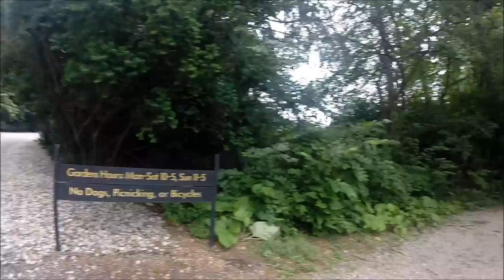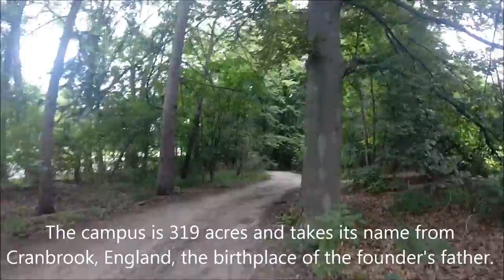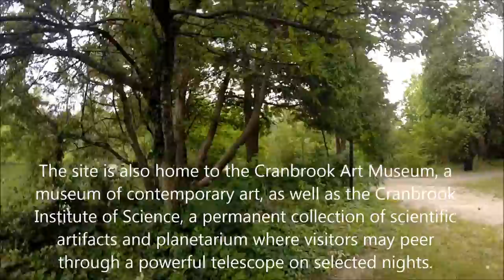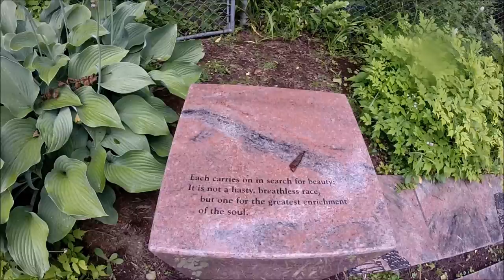Cranbrook House and Gardens, Bloomfield, MI [HD] 33 min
Cranbrook House and Gardens
Bloomfield Hills, MI

Cranbrook House and Gardens stands as a centerpiece of Cranbrook’s 319-acre National
Historic Landmark campus.  You can take a guided or self-guided tour of the grounds.  The campus is 319 acres and takes its name from Cranbrook, England, the birthplace of the founder's father.

Cranbrook schools consist of a college preparatory high school, a middle school, lower school, and one of the nation's leading graduate schools of architecture, art, and design founded in 1932.

The site is also home to the Cranbrook Art Museum, a museum of contemporary art, as well as the Cranbrook Institute of Science, a permanent collection of scientific artifacts and planetarium where visitors may peer through a powerful telescope on selected nights.

The 1908 English Arts and Crafts-style house was designed by Albert Kahn for Cranbrook founders George Gough Booth and Ellen Scripps Booth.  Ten first-floor rooms can be seen on guided tours.

Christ Church Cranbrook